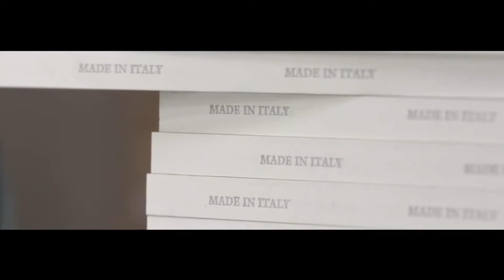Arredo3 – Итальянские кухни – CUCINE.RU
Итальянские кухни Arredo3 в кухонном салоне CUCINE.RU: итальянские кухни и мебель премиум-класса с доставкой по России и Европе.

→ Бесплатный дизайн-проект кухни
→ Бесплатный выезд замерщика

● Гарантия 3 года на кухни и технику
● 100% гарантия производства в Италии
● 100% гарантия возврата денег, в случае закрытия фабрики в Италии

Лучшие итальянские бренды: Brummel, Aster cucine, Bizzotto, Castagna cucine, Cesar, FM Bottega d`Arte, Francesco Molon, Jumbo collection, Tessarolo, Toncelli, Turri, MK cucine, Modenese Gastone, Pedini, Poliform, Pregno, Prestige, Provasi, Doimo cucine, Composit и др.
Более 800 наименований итальянских брендов.